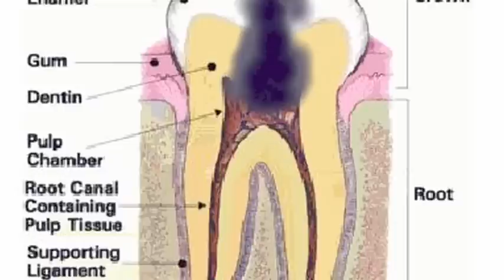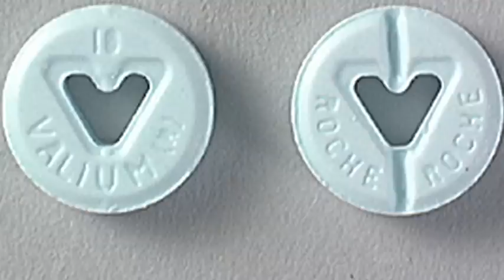Fun Facts About Sex (Song A Day #1321)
Sex! It's So Interesting!

B        F#
The average person spends
     G#m F#
2 weeks of their life kissing
B        F#        G#m          E
French kissing can prevent cavities
A man's beard grows fast
When he anticipates sex
The average man is 5 inches when erect

B   F#          G#m
SEX!
   E
It's so interesting!
SEX!
It's so interesting!

Women who read romance novels
Have sex twice as often as those who don't
Men on average
Think about sex every seven seconds

Each day there are over
120 million people doing it all over the world
Sex burns 360 calories per hour
So let's go lose some weight together

SEX!
it's so interesting!
SEX!
It's so interesting!
SEX!
Everybody does it!
SEX!
Everybody wants it!

F#
Ithyphallophobia
    G#m
is a morbid fear of seeing
F#      E                   F#
thinking about or having an erect penis.
Formicophilia
is a fetish for having
small insects crawl on your genitals.

95% of women shave their privates
only 16% of men do that
90% of men masturbate
and 65% of women do that

sex is the safest tranquilizer
in the world
10 times more effective than valium
1.1 million men
and 800,000 women in the united states
have never had sex

PLAY with my App!

"Facts" Gathered here with no additional research (10 minutes finding the facts, 4 hours on the song and video...more or less)